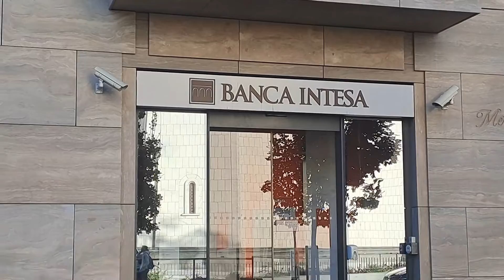October 18, 2022